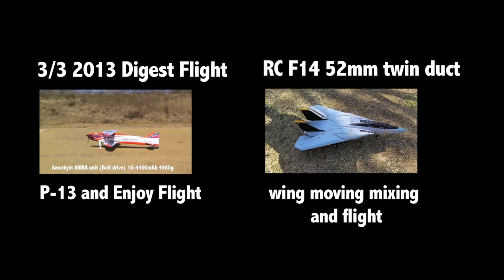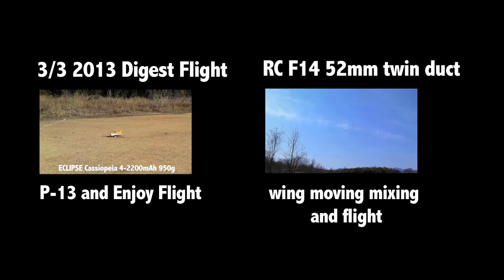RC F-117 HET 69mm Duct high speed flight and landing crash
スピードのあるフライト、最後着陸は前重か、機首を上げられずクラッシュ
奥墨さん,2013電動機の集い【パターン編】（自由飛行）